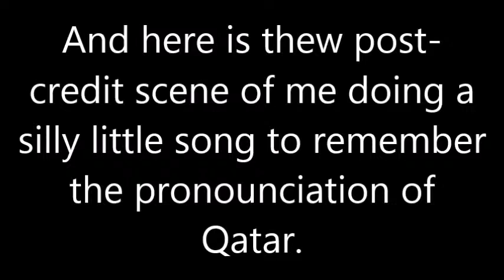FIFA is corrupted, and has been for nearly 25 years. Yeah, as I suspected.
In this video I rant about the corruption controversy enveloping FIFA that has been going on for nearly 25 years.